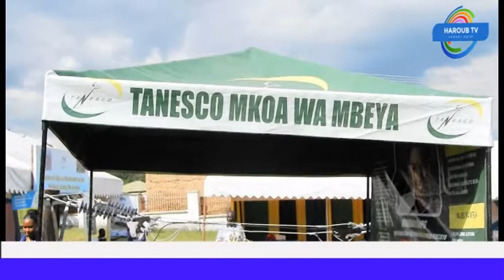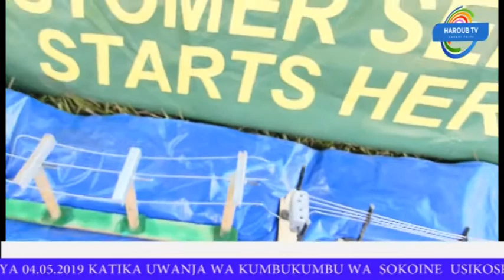TANESCO MAKAO MAKUU YATOA NENO KWA WATUMIAJI WA UMEME NCHINI